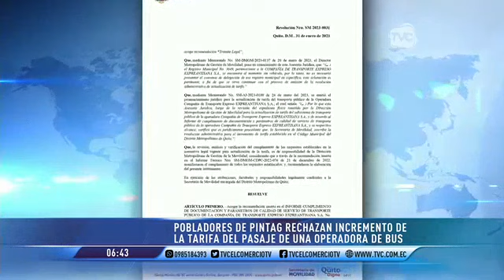Pintag: pobladores rechazan el incremento de la tarifa del pasaje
No obstante, el aumento del pasaje habría sido autorizado por la Secretaría de Movilidad.